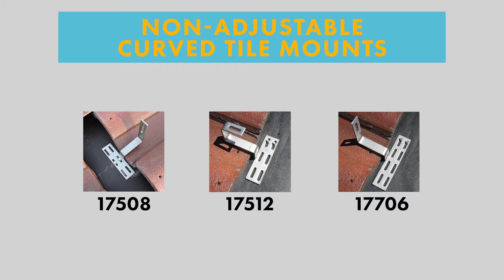Non-Adjustable Curved Tile Roof Mounts | INSTALL VIDEO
This video will guide you through the installation of QuickBOLT's Non-Adjustable Curved Tile Roof Mounts.